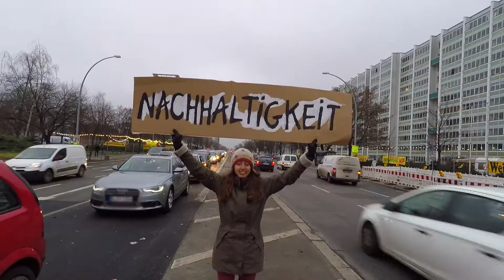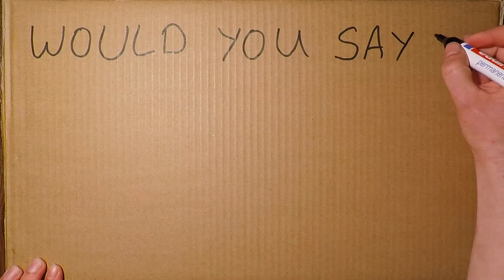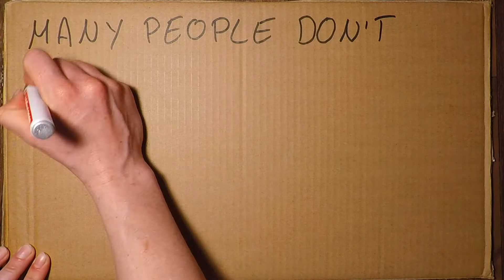Ringbahnsession #3: Science, Sustainability & Education with Prof. Dr. Martin Welp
In the 3rd Ringbahnsession we talked to Prof. Dr. Welp about “Science, Sustainability & Education”.

Prof. Dr. Martin Welp is a professor for Socioeconomics and Communication at the Eberswalde University for Sustainable Development and is an expert on the topic and the interconnections.

Through the “Ringbahnsessions”, MIND THE GAP Berlin tries to bring the topic of sustainability directly to the people, in this case in the Ringbahn in Berlin. The idea is to simplify the academic discourse, bring it more into the public focus, and create a connection between society and science.

So enjoy the video, leave us some comments and MIND THE GAP!

Also on education for sustainability, do check out the climate game